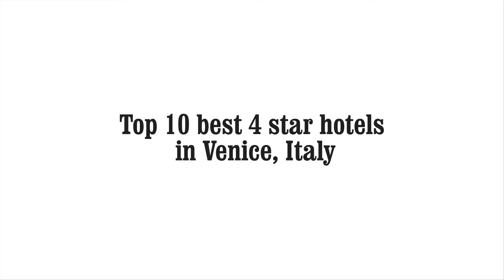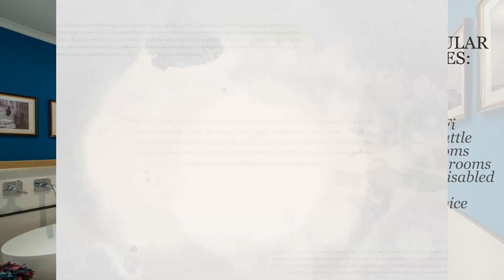Venice best hotels: Top 10 hotels in Venice, Italy - *4 star*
"1. H10 Palazzo Canova

"2. Al Theatro Palace

"3. Palazzo Veneziano - Venice Collection

"4. Hotel L'Orologio - WTB Hotels

"5. Hotel Ai Reali - Small Luxury Hotels of the World

"6. Carnival Palace - Venice Collection

"7. Hotel Palace Bonvecchiati

"8. PALAZZO PIANCA

"9. Residenza Grunwald

"10. Hotel Aquarius Venice-Ascend Hotel Collection